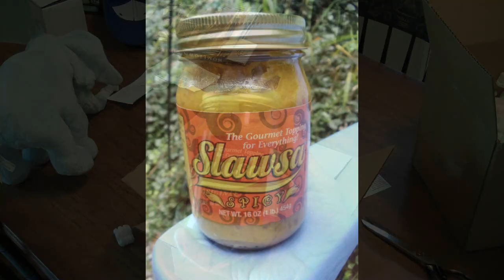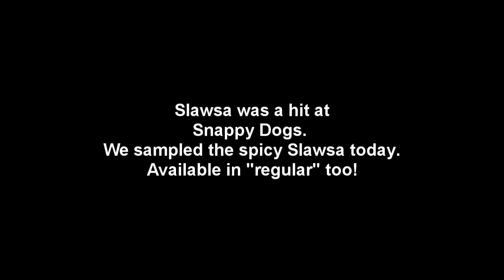Snappy Slawsa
I got some Slawsa in the mail the other day. It's a new condiment. I took a jar of the Spicy Slawsa to the Queens of Condiments over at Snappy Dogs to see what folks thought of it...